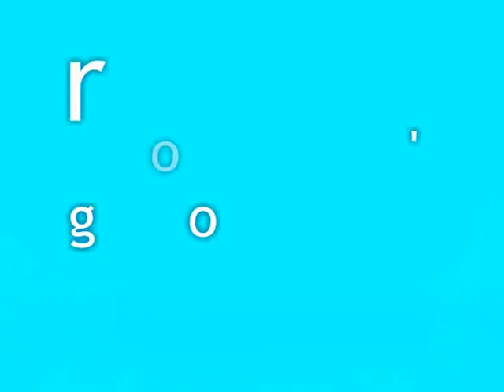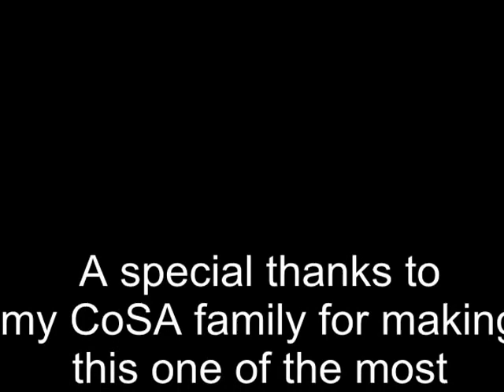Coronado School of the Art's "Flight to Neverland"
Coronado School of the Arts Dance Department put on a production of Peter Pan with their own take on the story. The show, "Flight to Neverland" was a huge success and a wonderful collaboration of professionals and student choreography. I was the role of Peter Pan. Playing a boy was definitely a challenge but very rewarding. The other principle roles were Alex Ojeda as Wendy, Eleana Franco as Captain Hook, Stephanie Merrill as Tinkerbell, and Alana Peisner a Tigerlily.